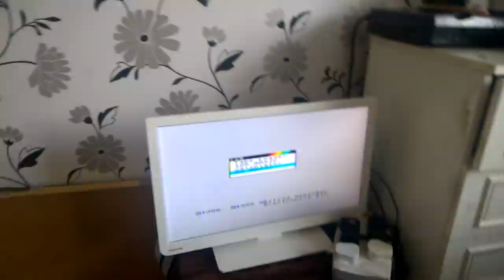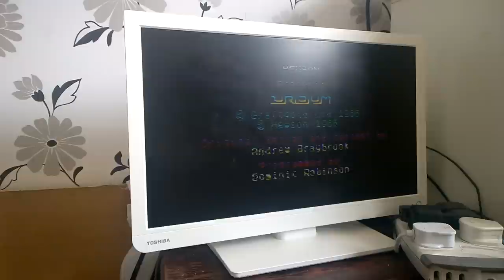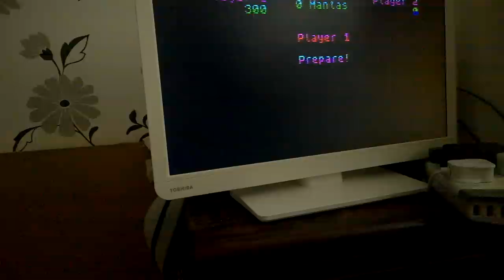Uridium - ZX Spectrum Version Hewson Consultants 1986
The Sinclair ZX Spectrum version of Uridium, programmed by Dominic Robinson and released by Hewson Consultants 1986